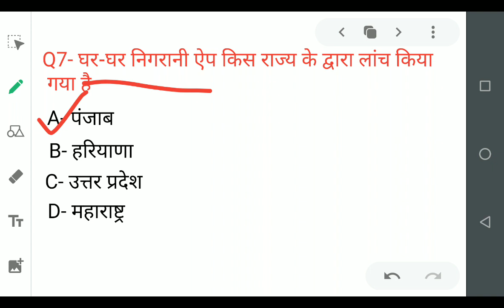16 जून 2020 CURRENT AFFAIRS FOR ALL COMPETITIVE EXAMS